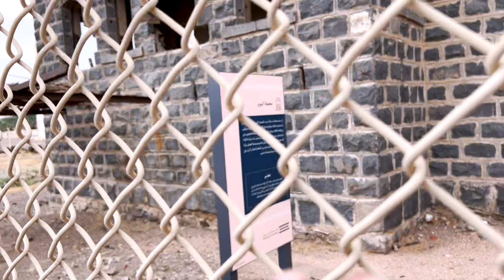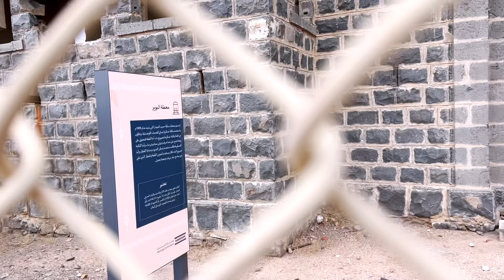Uncovering the Mysteries of the Hijaz Railway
Discovering the Hijaz Railway
A Journey Through History

Discovering
Hijaz
Railway
Journey
Through
History
old
train
madinah